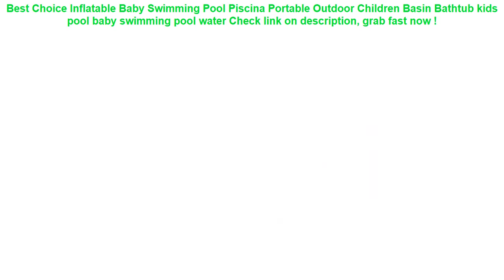Inflatable Baby Swimming Pool Piscina Portable Outdoor Children Basin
11+ how to buy Inflatable Baby Swimming Pool Piscina Portable Outdoor Children Basin Bathtub kids pool baby swimming pool water Check This Now.

| Discount : 36%

Hello, today i want to SHARE about Inflatable Baby Swimming Pool Piscina Portable Outdoor Children Basin Bathtub kids pool baby swimming pool water

At this time of writing, the Inflatable Baby Swimming Pool Piscina Portable Outdoor Children Basin Bathtub kids pool baby swimming pool water has garnered 75 customer reviews with rating of 4.6 out of 5 stars. Not a bad score at all as if you round it off, it’s actually a perfect five already. From the looks of that rating, we can say the product is promising mostly because of the following main reasons:

1. Convencient to Use
Many users love the Inflatable Baby Swimming Pool Piscina Portable Outdoor Children Basin Bathtub kids pool baby swimming pool water for the convenience it brings.

2. Easy to Handle
If you’re a first-time use, you would have no problem with the Inflatable Baby Swimming Pool Piscina Portable Outdoor Children Basin Bathtub kids pool baby swimming pool water because it’s fairly elementary in usage.

3. Real Value for Money
All the benefits people are now enjoying from the Inflatable Baby Swimming Pool Piscina Portable Outdoor Children Basin Bathtub kids pool baby swimming pool water at the current price its being sold both online and in stores makes it a really sweet deal that just doesn’t get any better.
Bathing spouts clockwork Play Water in the bathroom oyuncak for baby Boys Children kids pool swimming Bathtub bath toys =

2 Sizes Swimming Pool Filter Foam Reusable Washable Sponge For Intex H S1 Type Cartridge Foam Suitable Bubble Jetted Pure SPA =

Kids Child Inflatable Floating Swimming Arm Circle Swim Buoy Ring Children Aid Float Pool Safety Swimming Pool Training =

Child Car Seat Back Cover Child Toddler Anti Kick Mat Car Back Seat Protection Cover Protector Sheet Auto Liner Vehicle Mat =

1000D Nylon Tactical Bag Outdoor Molle Military Waist Fanny Pack Mobile Phone Key Mini Tools Waterproof Airsoft Sport Pouch =
B-SOUL 1.5L/ 5.5 Inch Waterproof Touch Screen Bicycle Bags Cycling Bike Front Frame Bag Tube Pouch Mobile Phone Storage Bag =
2019 Men Waist Pack Bum Bag Pouch Waterproof Military Belt Waist Packs Molle Nylon Mobile Phone Wallet Travel Tool =
Inflatable Swimming Ring Swimming Circle Pool float Baby Ring Swimming Float Inflatable Mattress Rings for children Lemon Flooat =
JK52 Waterproof Phone Pouch For Samsung Galaxy S7 Edge S8 Plus J5 J3 J7 Mobile Phone Underwater Water Proof 6.5" Cover Bag Cases =